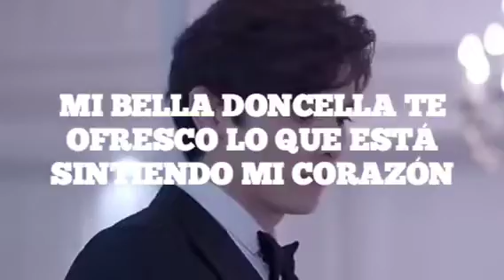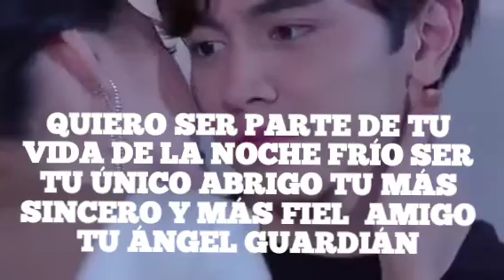CARLO BINSS ORGULLO DE LA COMARCA .TE EXPRESO MI AMOR 2022